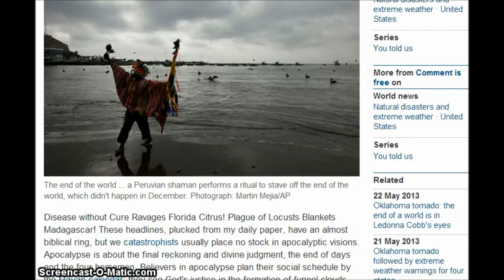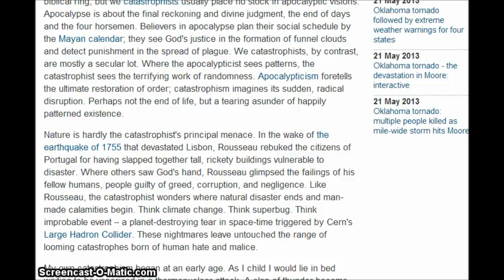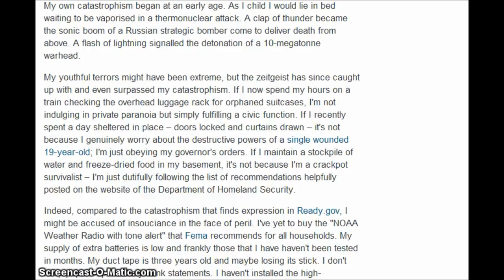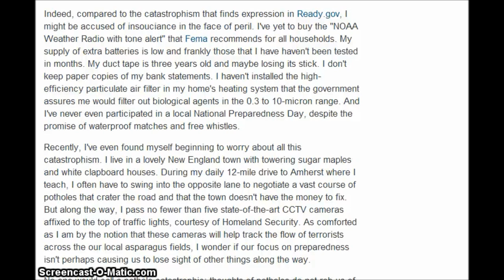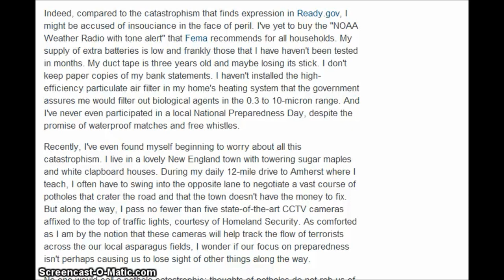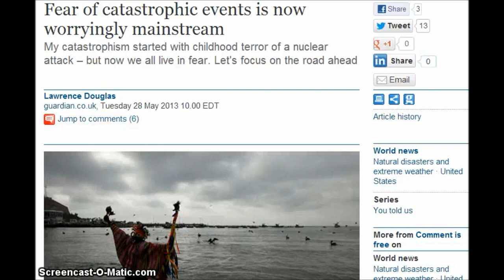Fear of catastrophic events is now worryingly mainstream. May 28, 2013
Show your support. It takes just $1.

Fear of catastrophic events is now worryingly mainstream.